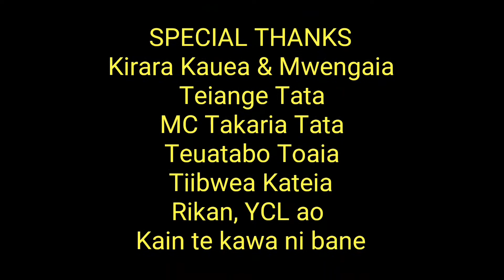Farewel Feast 2017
KUCNZ Korokota Hastings